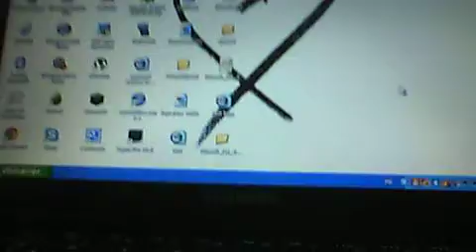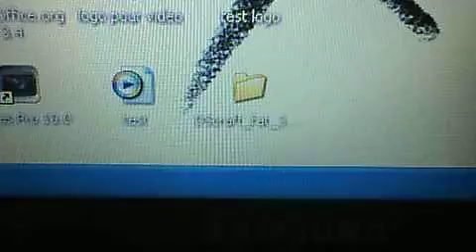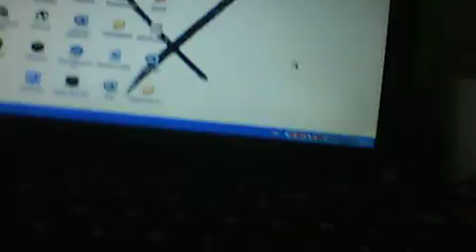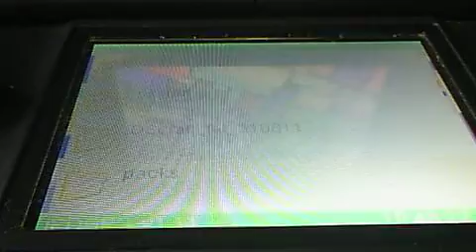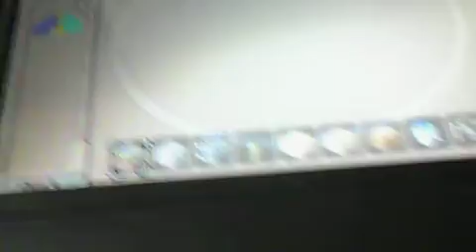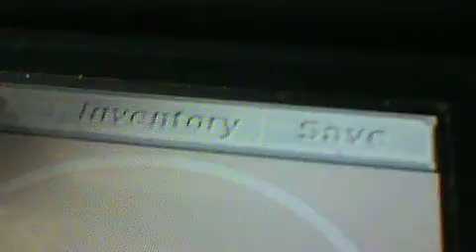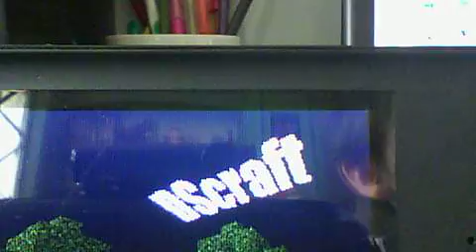comment jouer a mincraft sur DS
merci d'avoir regerder ma vidéo et abonné vous a ma chaine